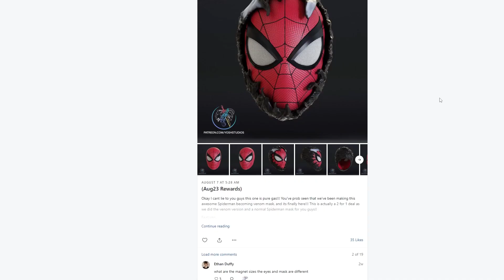Ho Stampato l elmo di Spider-man Venom ed e' fighissimo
Elmo di Spider-man venom stampate con la Flsun v400 e Bambu lab P1p
filamento Esun pla rosso, nero e bianco.

Beagle mintion
la soluzione migliore per i Timelapse e il remote control per la vostra stampante